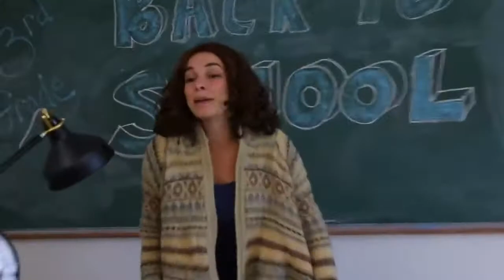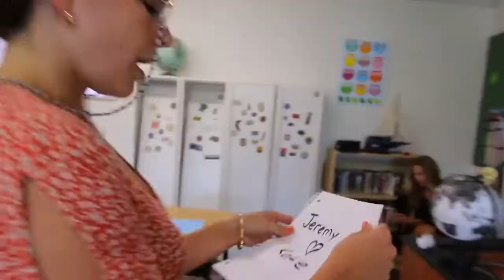PIERSON ACTS OUT THE DIFFERENT TYPES OF TEACHERS IN SCHOOL